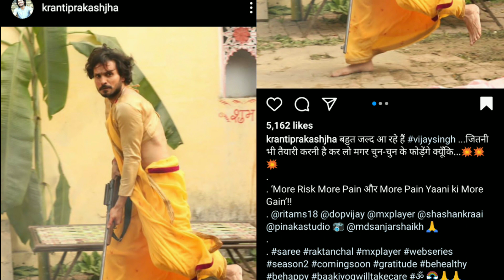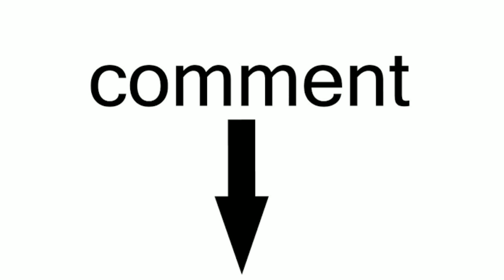Raktanchal Season 2 Update|Raktanchal Season 2 Final Release Date?|Raktanchal Season 2 Kab Aayaga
Hello Guys,
In this Video I will tell you the Update of Upcoming Mx Player Web series Raktanchal Season 2.